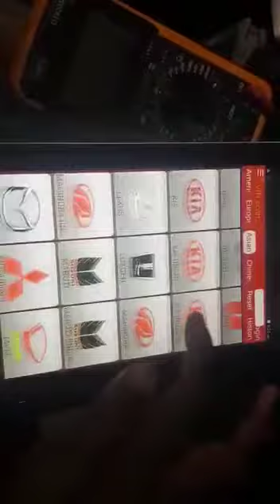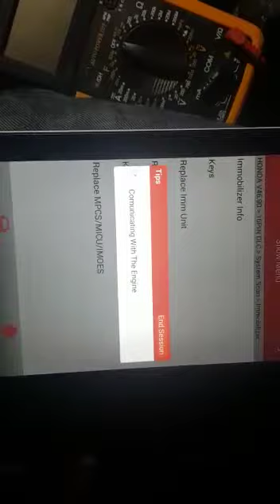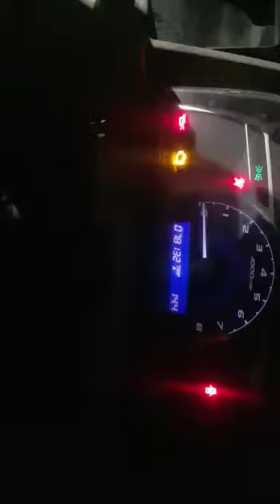Honda ecu replace by Launch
Video from Advance technology